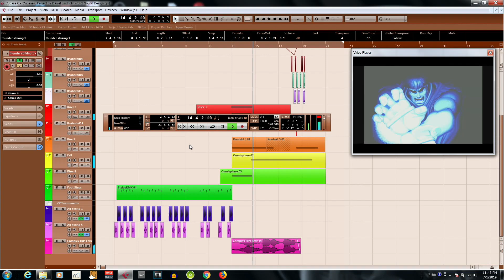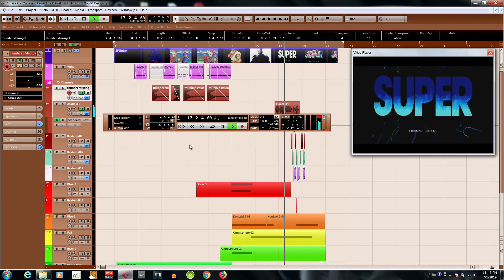SSF2T Intro New Sound Design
Doing some sound-design demos. Here's one I'm working on currently. Will complete by writing some original music on top of it later! :) Enjoy!